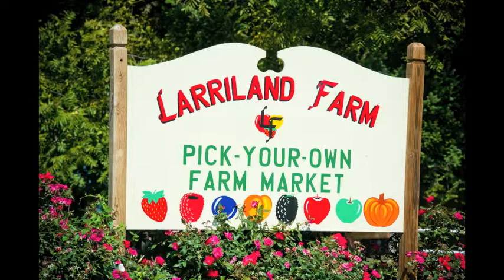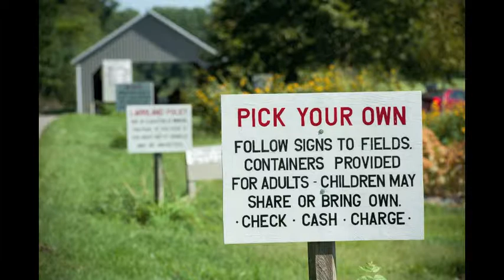Larriland Farm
Lynn Moore explains Larriland Farm - a family owned and operated 285 acre farm in Howard County that grows tree fruits, small fruits and vegetables for pick your own and farm market sales.